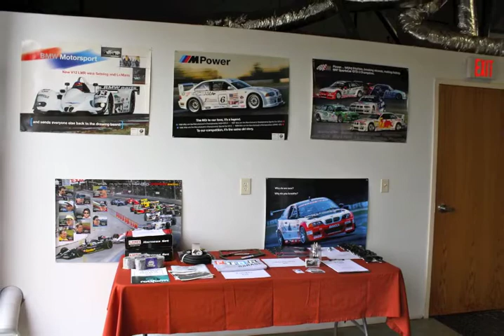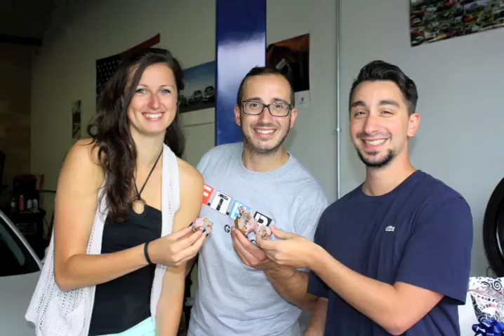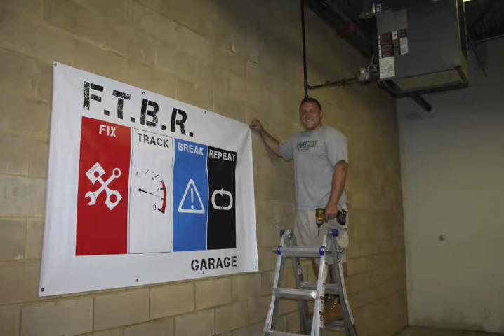Andy's Grand Opening Movie!